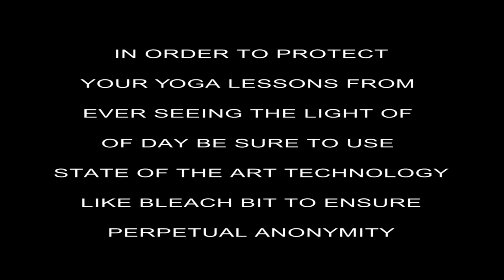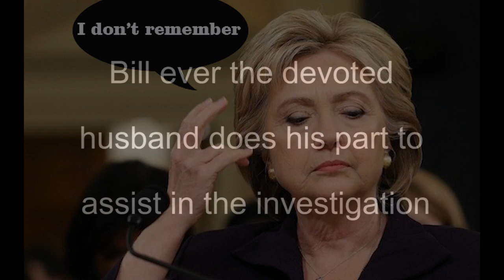The Hillary two step